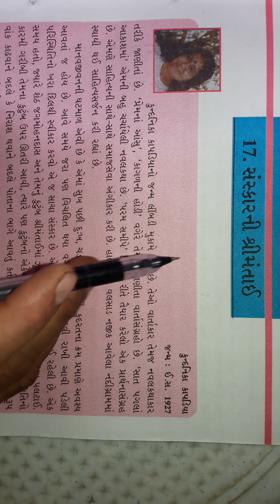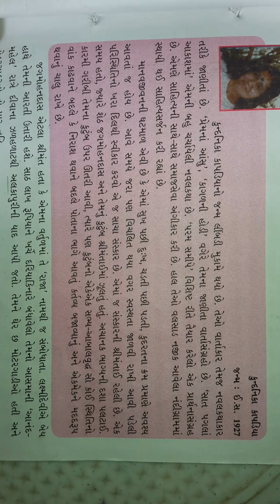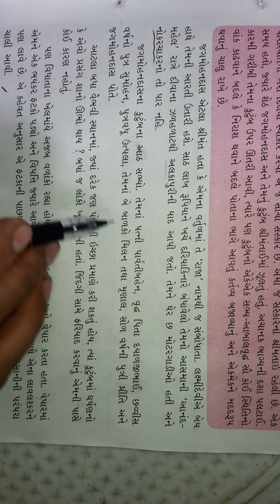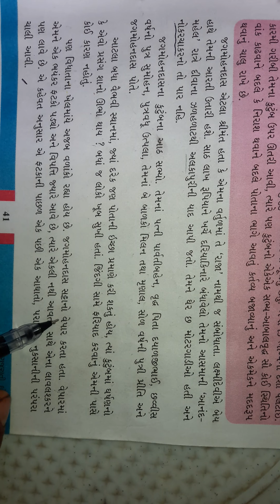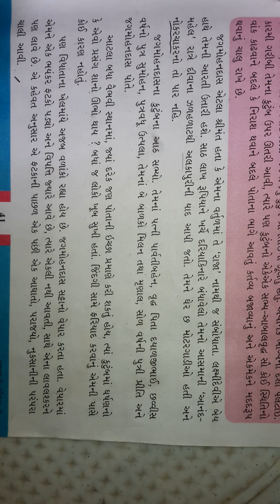8th Gujrati :ch-17 p-1 (13/1/2022)